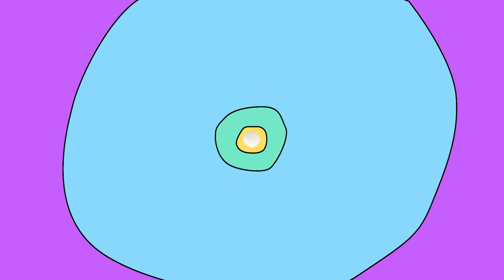INCREIBLE ESMALTE TÉRMICO Y PINCELES MITTY// SE PUEDE HACER STAMPING SOBRE SEMIPERMANENTE?